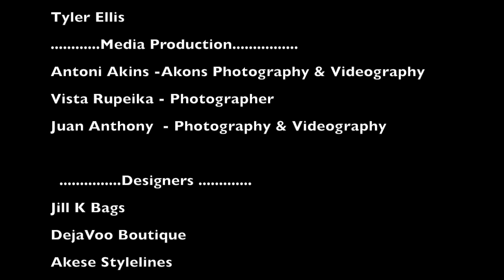The Fashion Box Presented By The Lisa Scott Factor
The Fashion Box Showcasing by The Lisa Scott Factor
shot by Juan Anthony Productions @ The Music Box